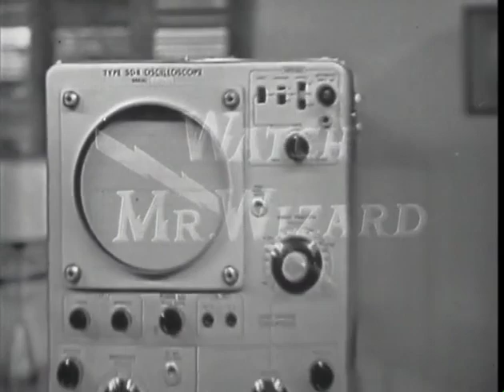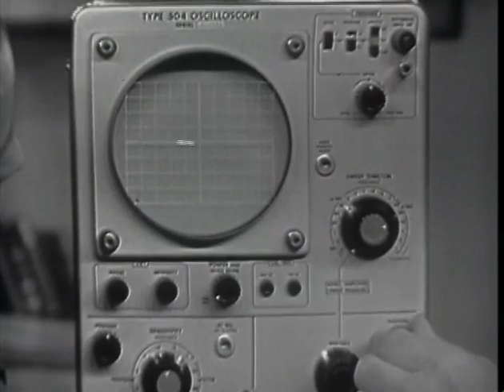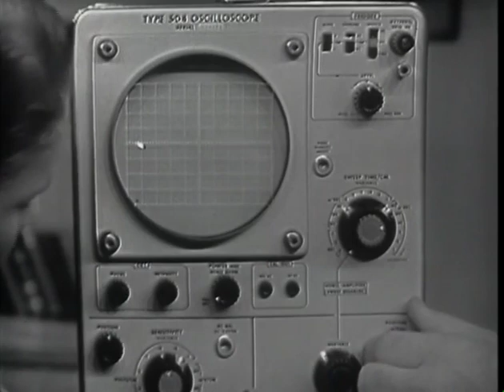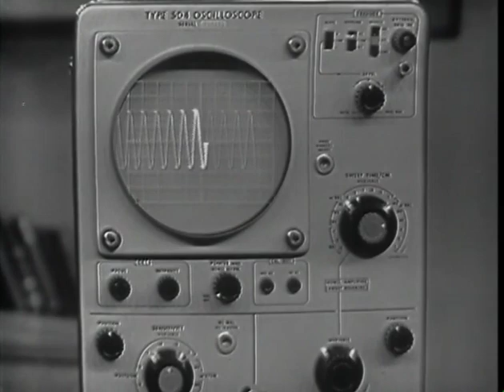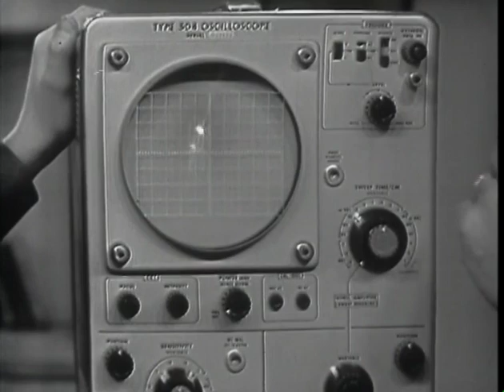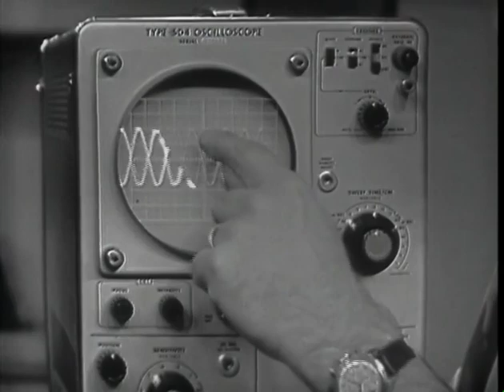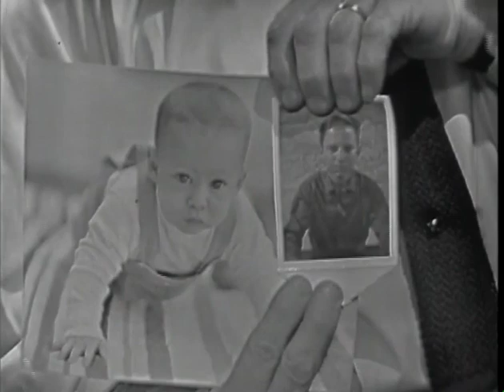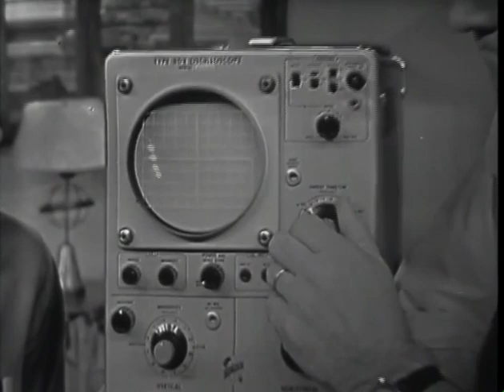Coodinate Systems-Watch Mr.Wizard 1962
This episode was chosen by Don Herbert, TV’ Mr.Wizard’, as one of his Top 100 from his famous ‘Watch Mr.Wizard’ TV series which ran from 1951 to 1965 on National Television. During that period the Press named him ‘America’s Favorite Science Teacher’.

  While his television fame recognized him as a National Science presenter, General Electric hired him as their Science Reporter
introducing GE’s new technology advances in their commercials during the TV Series ‘GE Theater,’ with Ronald Reagan as their host.

  During the 1960s Mr.Wizard created 8 Films featuring Pulitzer Prize Scientists titled ‘Experiment’ presented by Don Herbert, TV’s Mr.Wizard.

  He later created and starred in the Nickelodeon Series ‘Mr.Wizard’s World’ which ran for 78 episodes from 1983 to 1991. You can see those episodes and clips on our Official Mr.Wizard’s World Channel on YouTube!

 After Mr.Wizard’s World, he created 293 ninety-second Science & Technology Reports in the late 1980s. Check these out on our channel.

  Mr.Wizard’s ‘Teacher to Teacher Series' became Don’s last creation in 1991 when he created 50 films featuring American Science Teachers in their classrooms. They were chosen because of the amazing success they had with their students learning curve through a ‘hands-on’ approach to grade school science in the classroom.

 Mr.Wizard was a frequent guest at the Annual National Science Teachers Association conventions around the country.

  Mr.Wizard Studios, over the years, had received grants and support from the National Science Foundation and General Motors for his Excellence in Science Education. Don received commendations from Presidents Ronald Reagan & Bill Clinton for his contribution to Science Education in America. Emmy Nominations and a Peabody Award are among his hundreds of science awards for a career that spanned 60 years and is still ‘edutaining’ moving forward, thanks to his family & Mr.Wizard Studios, Inc. keeping his legacy alive.

  In 2014 The Mr.Wizard Archives were accepted into the permanent collection of the Smithsonian’s Museum of American History in Washing, D.C.
The Family of Mr.Wizard carries on his legacy by posting his many science-related shows to further the interest in learning science the ‘hands-on’ way!

NOTICE: The following program may feature experiments that should only be performed in a  safe place & under the supervision of a responsible adult, science teacher, or science professional.
Mr.Wizard Studios, Inc. Assumes No Liability in connection with this content. Children Should Always Be assisted by a Responsible Adult, ScienceTeacher, or Science Professional whenever attempting similar experiments. All video & audio is Digitally ReMastered.

   The Mr.Wizard Logo and Mr.Wizard (Don Herbert's) Likeness is a Trademark of Mr.Wizard Studios, Inc.